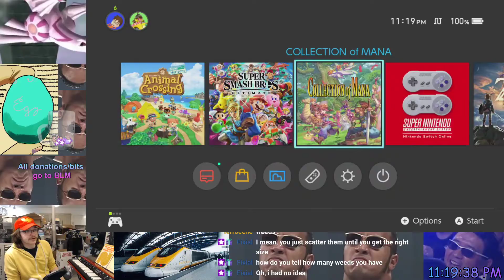Secret of Mana Episode 11